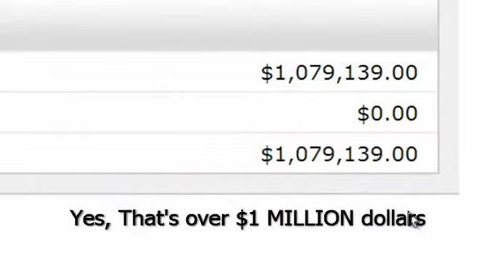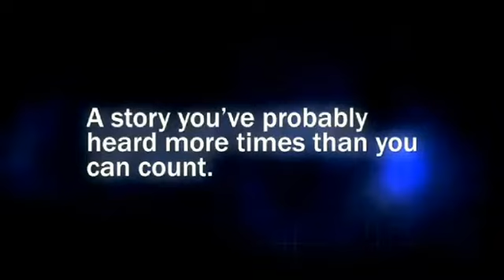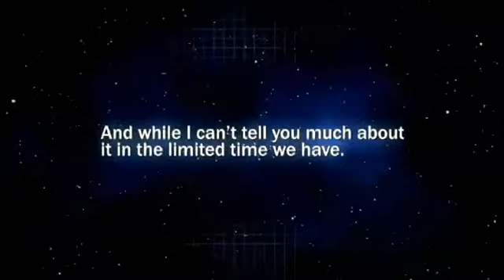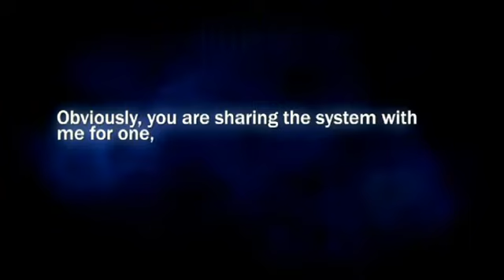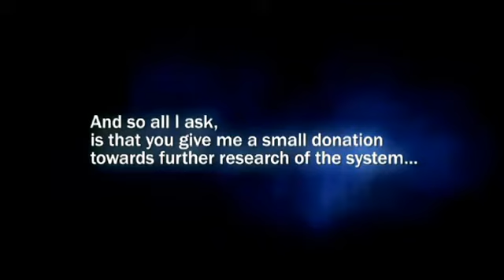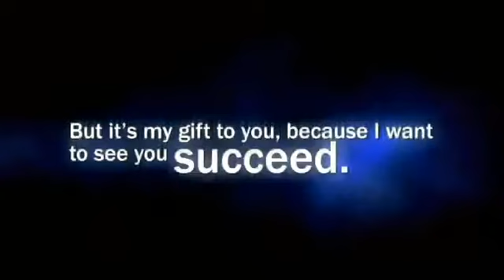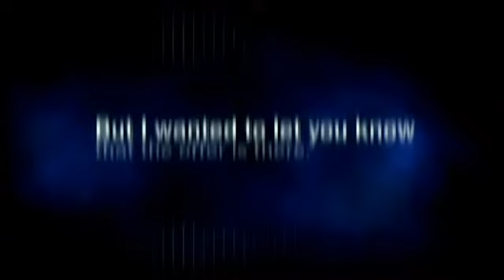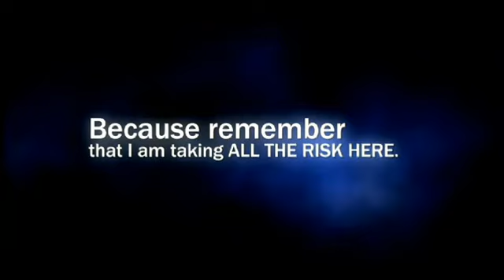Google Sniper 2.0 Reviews | Work From Home With Affiliate Marketing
Google Sniper is an advanced internet marketing training program that is based on multiple video training presentations. It teaches you how to use different techniques to gain high ranking amongst all search engines.